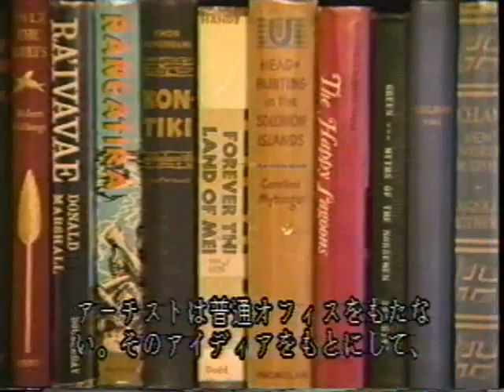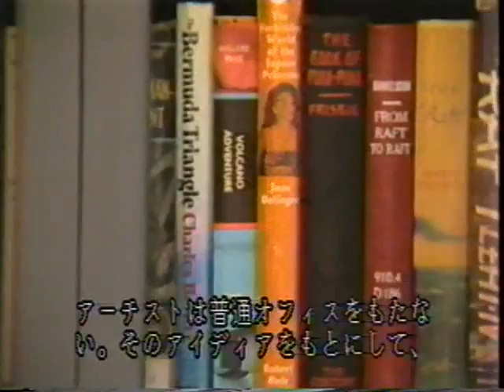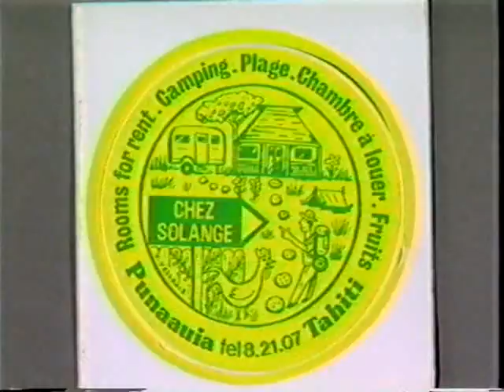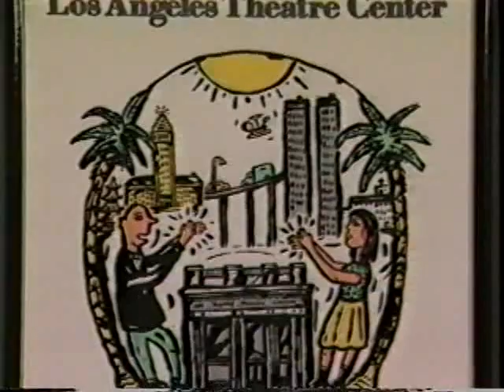Jeffrey Vallance on Video Voice (Japan)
Jeffrey Vallance interviewed on Video Voice, Japan